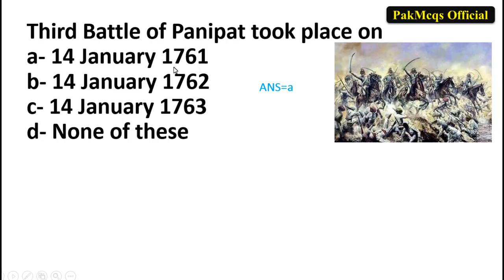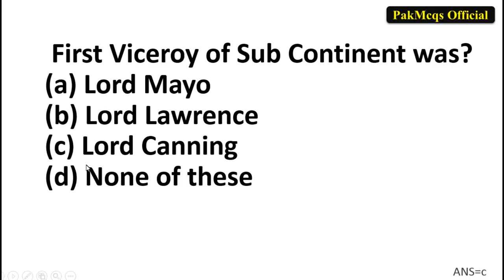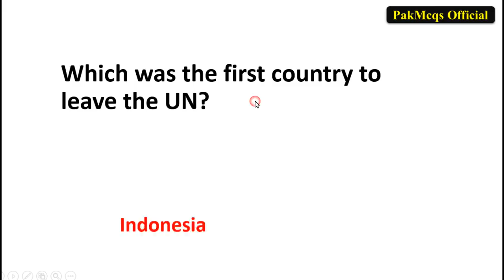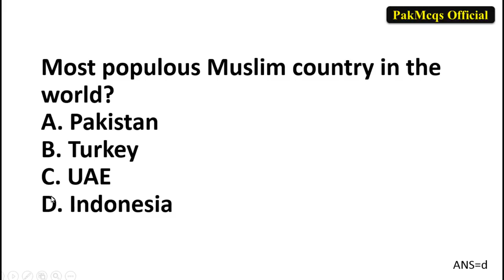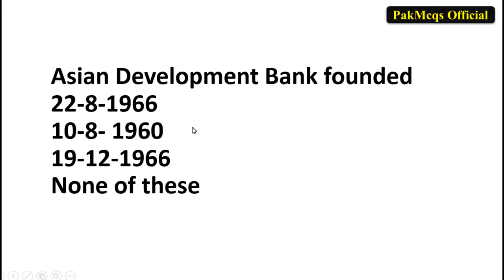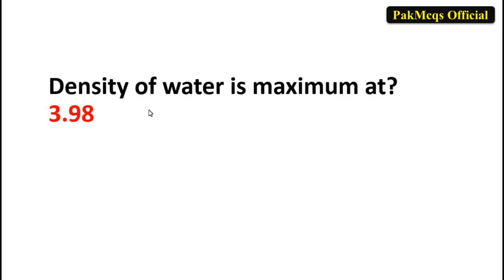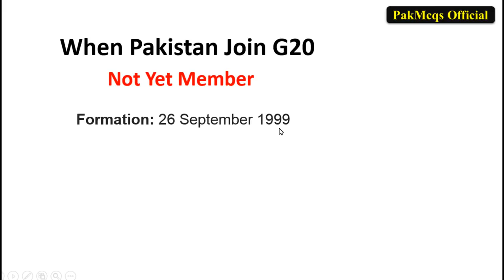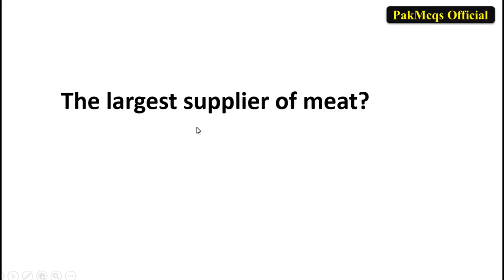FPSC Important MCQs || Patrol Officer Past Paper || Inspector Customs Intelligence Past Paper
PDF File Uploaded after
500 Likes and 500 Comments

Please Write in Comments
Need PDF File

Most important mcqs for Inspector Customs Intelligence
Most important mcqs for Patrol Officer
most repeated solved mcqs Patrol Officer
FPSC Most repeated Mcqs
FPSC Custom Inspector / Intelligence Officer Past MCQS 2018
FPSC Custom Inspecgtor Past Papers Solved
Custom Inspector FPSC Test Solved Past Papers
FPSC Batch 5 Custom Inspector Paper 2018 - Solved Past Papers
FPSC Batch 4 Custom Inspector Paper  - Solved Past Papers
Custom Inspector Solved Paper (FPSC NTS OTS CSS) Lesson # 01
Custom Inspector 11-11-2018 Batch - I Complete solved paper
FPSC Patrol Officer Jobs 2019 Motorway Highway Police Preparation
PPSC Past Paper of Junior Patrol Officer
Solved Question | Motorway Police Jobs 2017 | Junior Patrol Officer MCQs, NTS, CSS AD PPSC FPSC
FPSC PPSC PTS || Solved Past Paper of Junior Patrol Officer || N H & Motorway Police